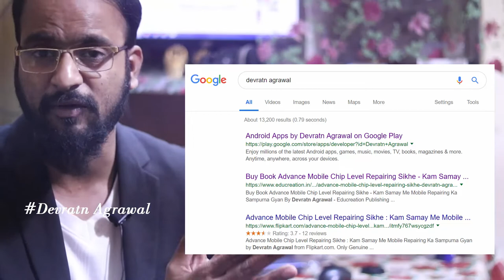Mobile Repairing के बारे में जानने के लिए सर्च करे " Devratn Agrawal " YouTube/Google/PlayStore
28 Dec 2018 - Hardware & Software ( One Month ) 22500/-

15 Nov 2018 - Software ( 10 day only Full Software ) 12500/-